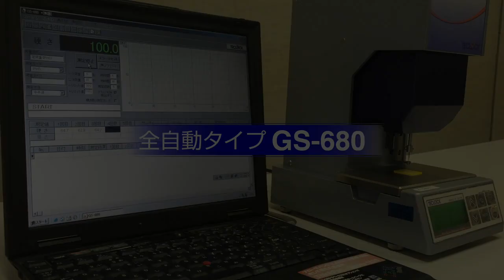Fully Automatic Type Rubber Hardness Tester IRHD Model GS 680, Teclock Make (Bhagwati Hardware)